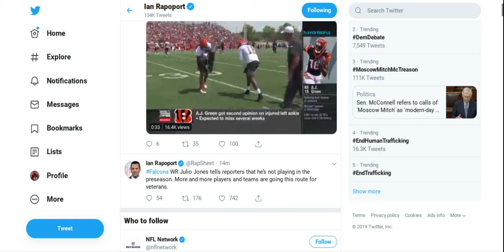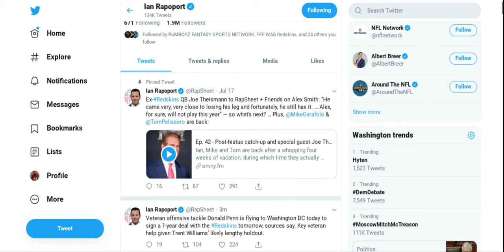REDSKINS SIGN LT DONALD PENN!REDSKINS FAN REACTION!REDSKINS NEWS